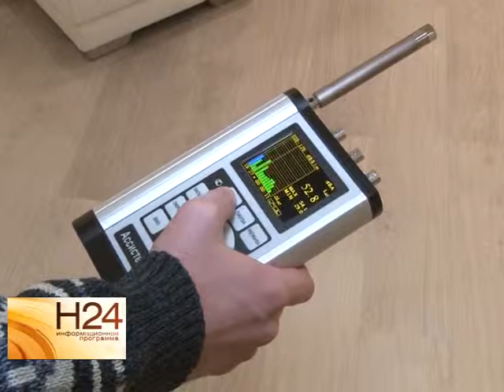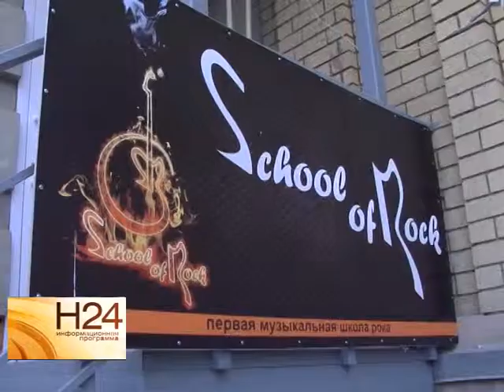Музыканты-нарушители спокойствия в рубрике "Контроль качества"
В Саратове произошла история, в точности повторяющая сюжет известной песни "В нашем доме поселился замечательный сосед". Вот только финал у реальной истории не радостный. Соседи обвиняют музыкантов в нарушении спокойствия и собираются судиться. Подробности в нашем сюжете из рубрики "Контроль качества" от 4 декабря.